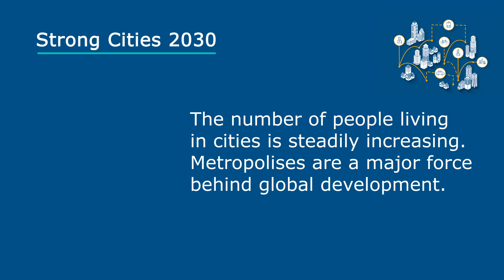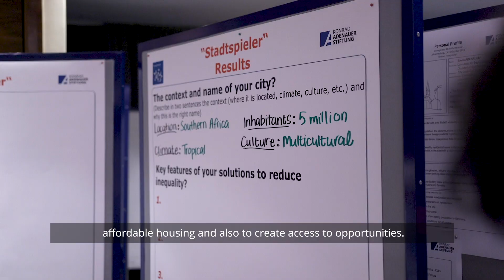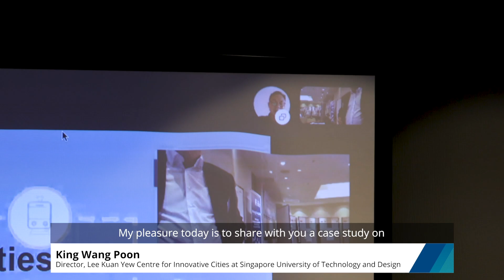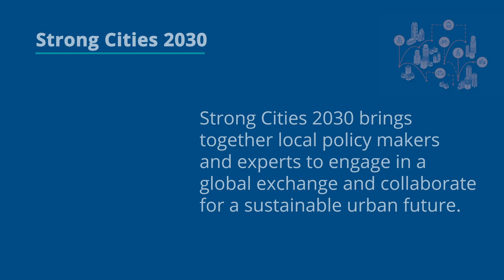Strong Cities 2030 - Innovative approaches to overcome urban inequality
Cities around the world are faced with the challenge of growing spatial, social and economic inequality. The Strong Cities 2030 conference that took place from 13-15 October 2019 in Johannesburg, South Africa provided a platform for young local politicians and urban experts from around the globe to exchange experiences, share best practices and develop new creative ideas on how to overcome urban inequality.